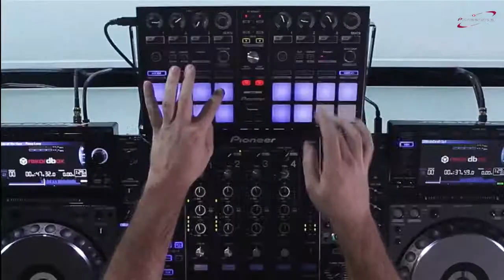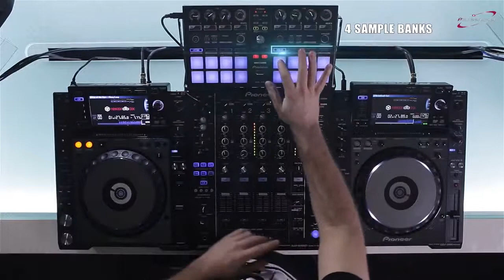DIGITALDJ SP1 CONTROLLER SERATO DEMO BY DJ aSSa